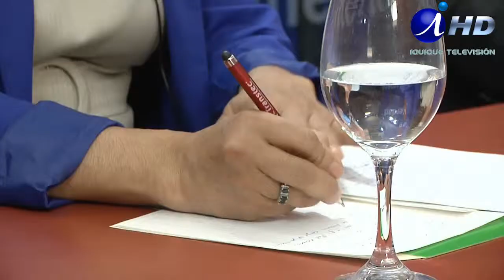MASA CRÍTICA 21 bloque 2